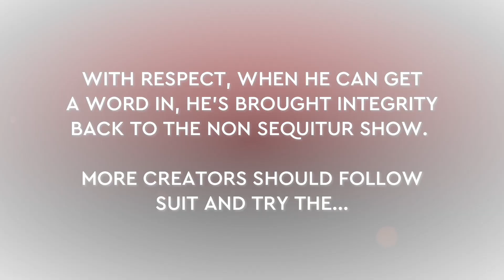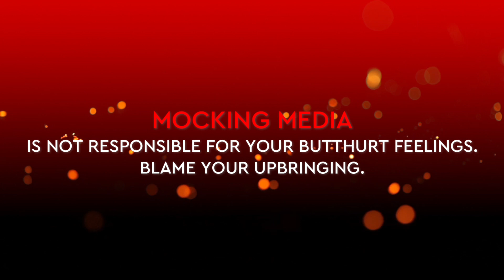Steve McRae (MOCKFLIX #079)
Grab your tinfoil hats, secret decoder rings, Kool Aid cups and logic as we gather at the barn out in the woods. Today we search for our number one deity, SteveMcRae! He saw what he had created. And it was good. Enjoy!